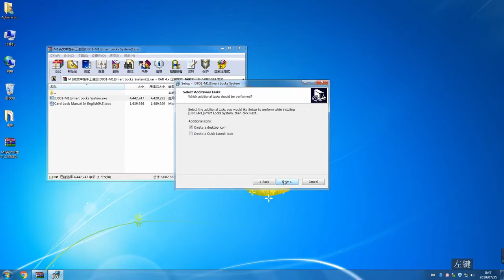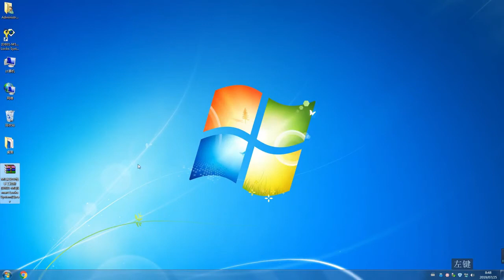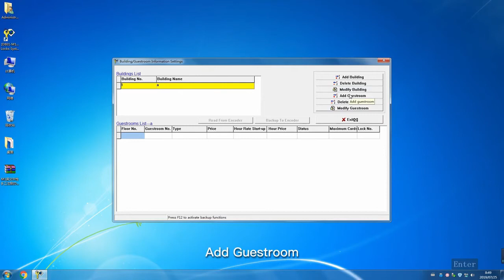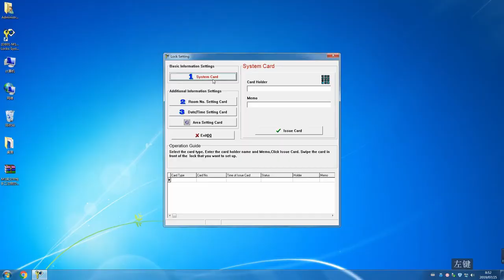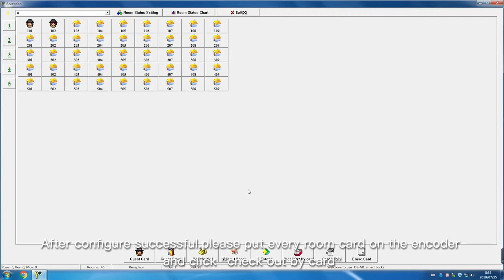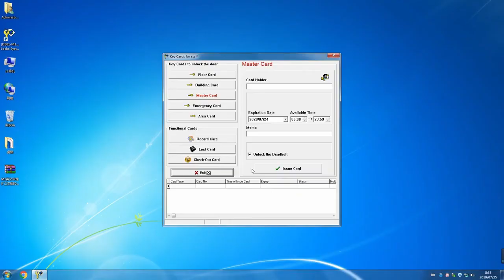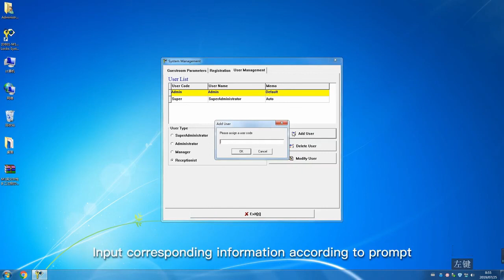ShineACS Locks Hotel Lock System Software Operation Guide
ShineACS Locks Hotel Lock System Software will show you how to operate our hotel key card encoder with hotel lock system software.
Then you will know how to use a hotel key card encoder and our hotel lock management software to program hotel key cards and check-in, etc operation.